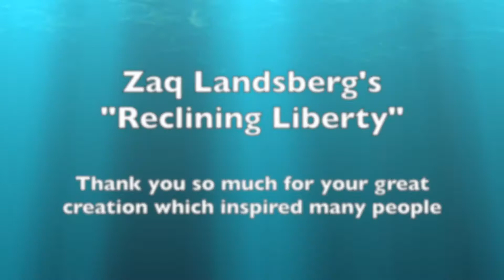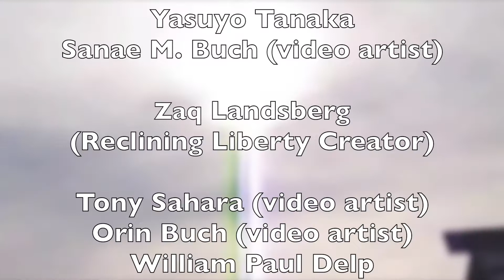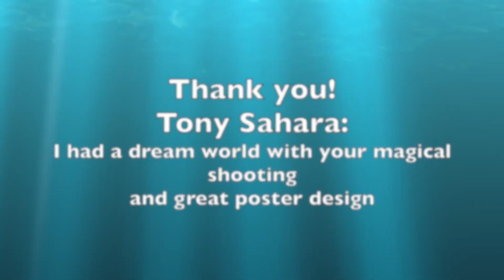"The House of Light " 光の家 - Atsuko Mu Yuma / Noh Mask performance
Welcome to the 46th installment of the Yuma Channel.
This video is called "The House of Light" 光の家、
Using my Noh mask - 能面 - and costume dance and singing.( Noh mask performance )
Enlightened by magical Zaq Landsberg's creation is called
"Reclining Liberty" statue at the Morning side Park in Manhattan.
I hope you can enjoy this video and If I will be heal your spirit !
That is so wonderful.